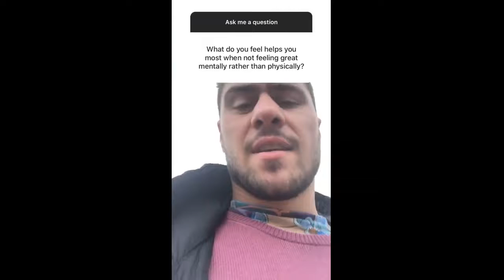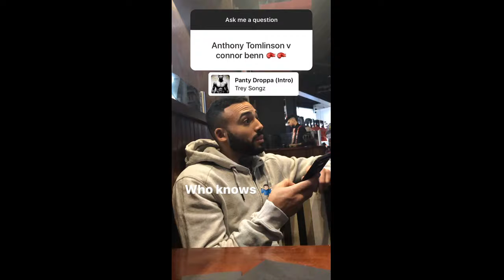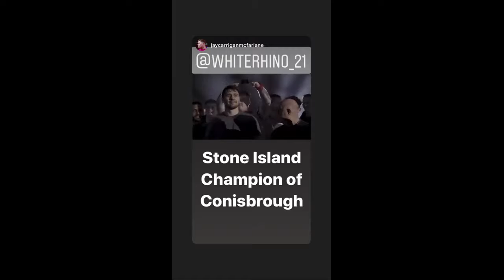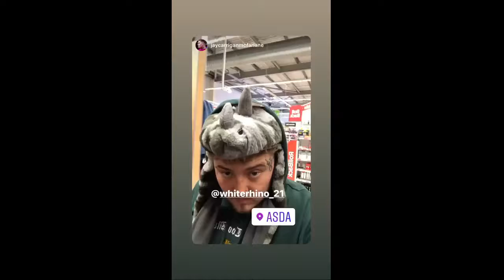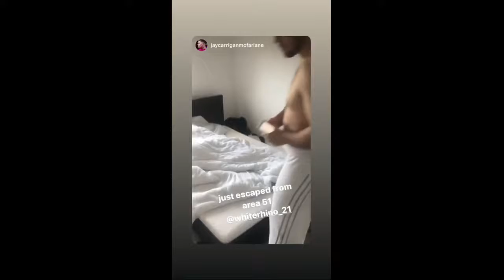David Allen - White Rhino 2020-02-15